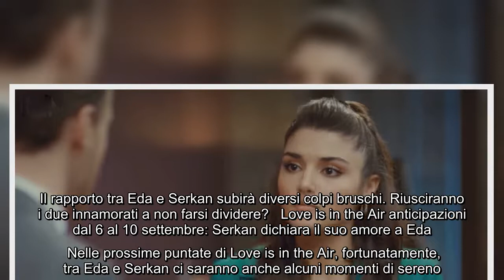Anticipazioni Love is in the Air dal 6 al 10 settembre: Balca e Seminha tramano contro Eda e Serkan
Anticipazioni Love is in the Air dal 6 al 10 settembre: Balca e Seminha tramano contro Eda e Serkan Una nuova prova attende i due innamorati Eda e Serkan